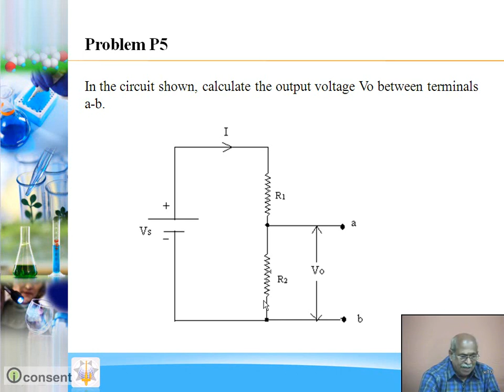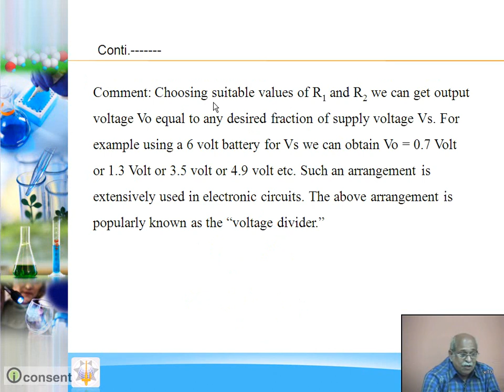Problem 5 Electric Circuit